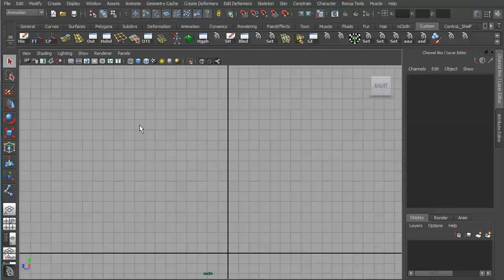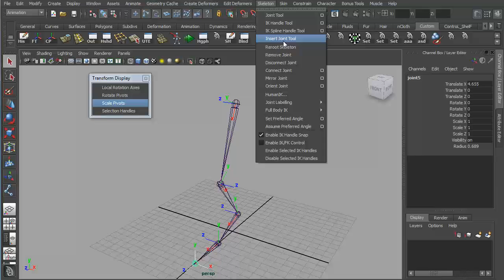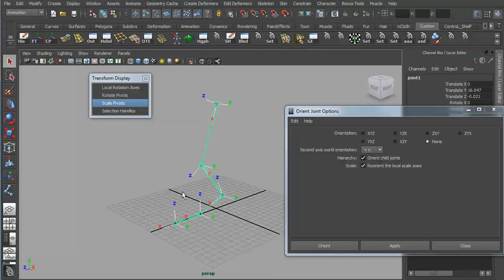Orientation for Axis Pons